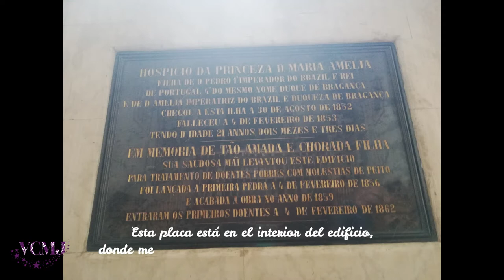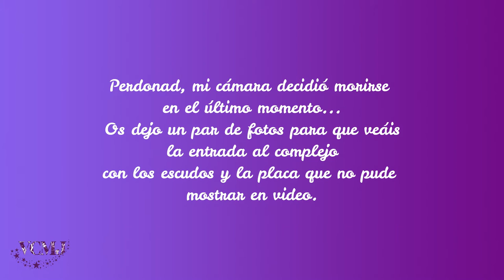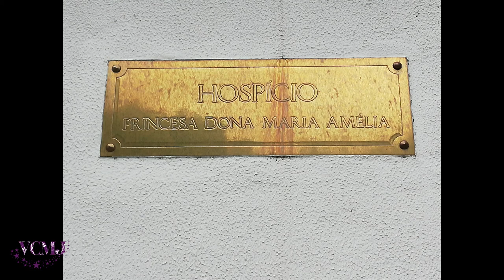Hospicio Princesa MARIA AMÉLIA DE BRAGANZA en Funchal, Madeira.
Este bonito hospital en el centro de Funchal, Madeira, fue financiado por la madre de la Princesa, Amelia de Beauharnais, viuda del Emperador Pedro I de Brasil y Rey de Portugal, poco después de la muerte de su única hija para tratar enfermos de tuberculosis, enfermedad que causó la temprana muerte de Maria Amélia.